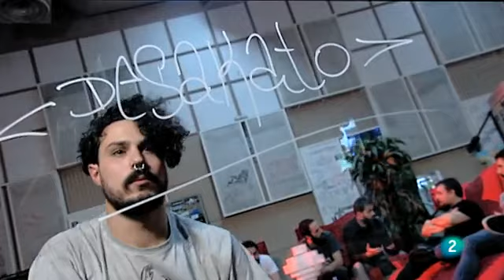Los conciertos de Radio 3 Desakato BITURBO org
Desakato en directo en Radio 3